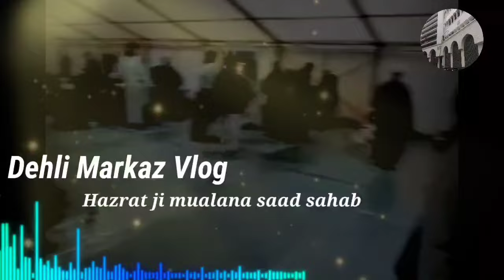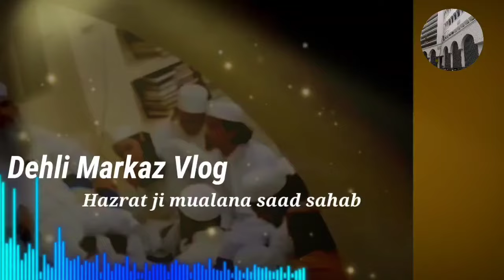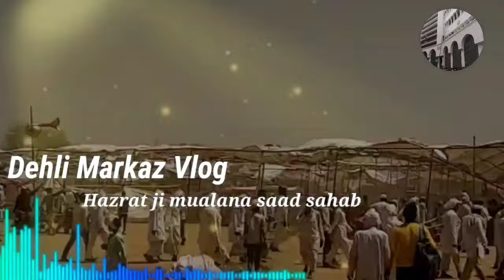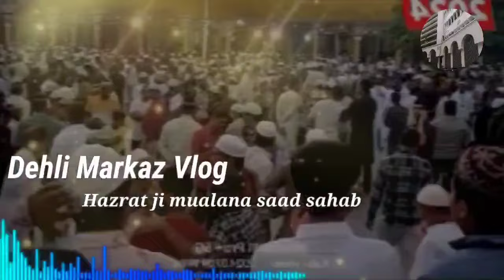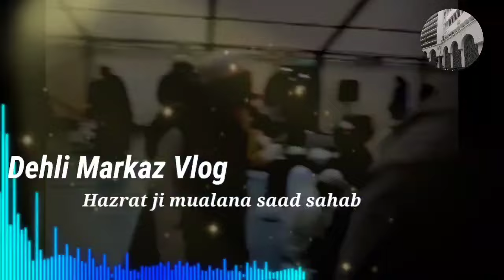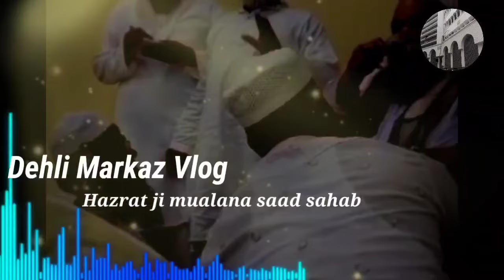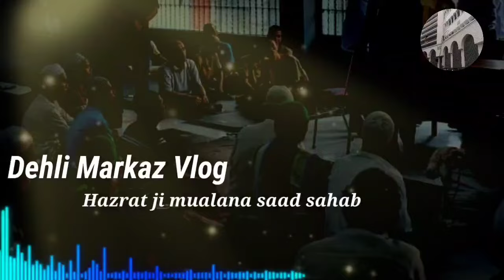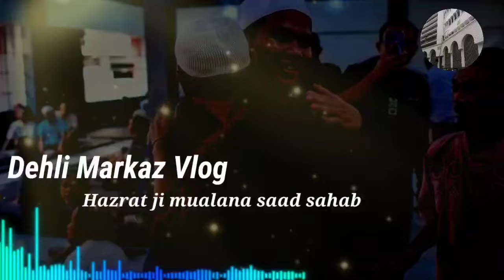Amal kya hea Hazrat ji mualana saad sahab ka bayan islamic bayan